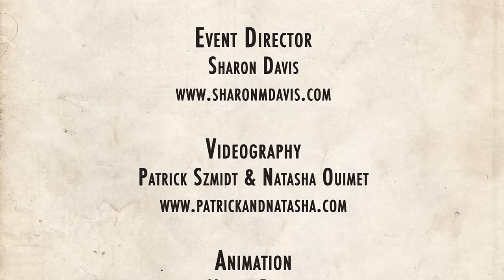ESDC 2015 - Advanced Lindy Hop Classic Showcase - Preliminaries - Felix Berghäll & Eleonor Kollberg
Advanced Lindy Hop Classic Showcase - Preliminaries
Felix Berghäll (Sweden) & Eleonor Kollberg (Sweden)

London, UK

Event Director
Sharon Davis

Videography
Patrick Szmidt & Natasha Ouimet